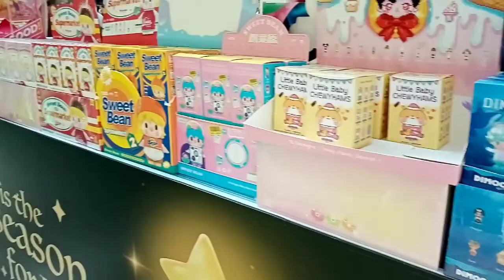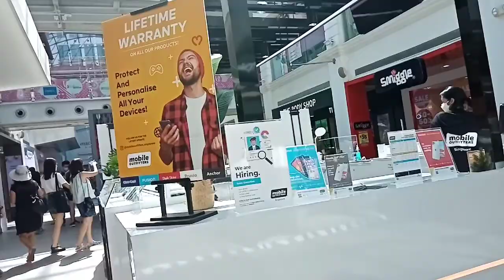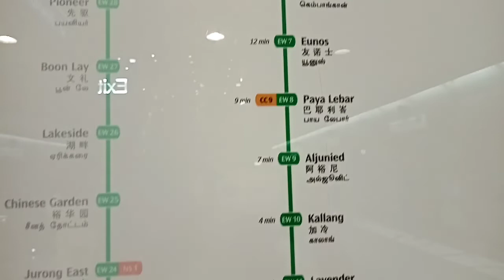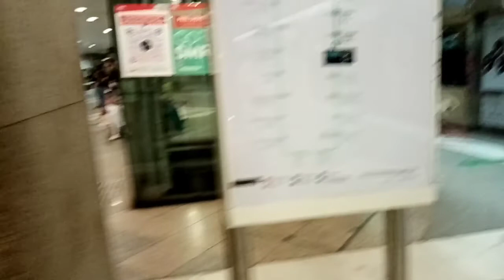Explore Bugis Junction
Ang Bugis Junction ay isa sa mga Lugar na paboritong pasyalan at puntahan ng mga tao dito sa Singapore hnd lamang weekdays kundi lalo na kapag weekend dahil  sa mura ang mga bilihin at madami kang mapagppilian. Name it they have it. My mga Malls at very convenient. Malawak ang kanilang market at mga hawker foods... The reason why madami ang tao na pumupunta is because dito mo mattagpuan ang isa s mga Temple ng Chinese People (Buddist) at kung hindi ako nagkkamali kahit ang Temple ng mga Muslim.. Visit Bugis and enjoy watching and window shopping like me. 😍❤️